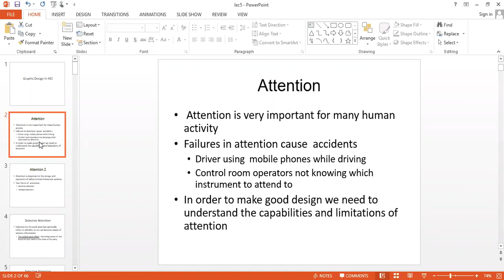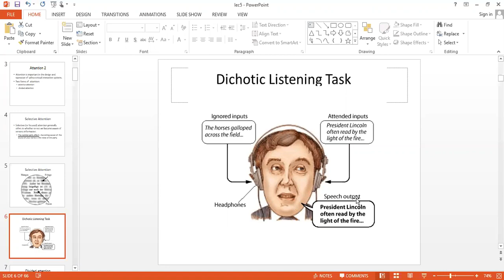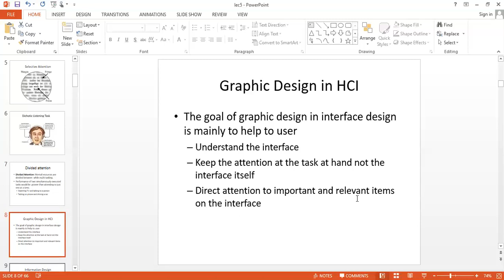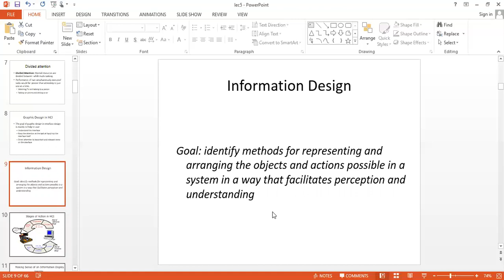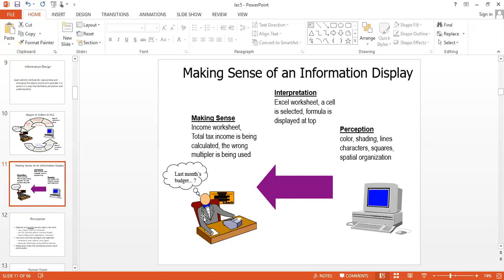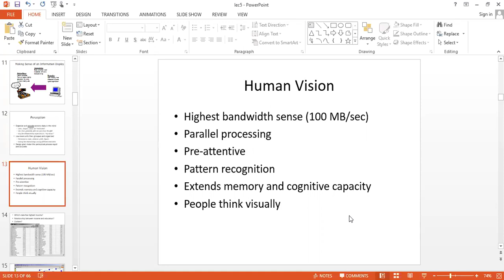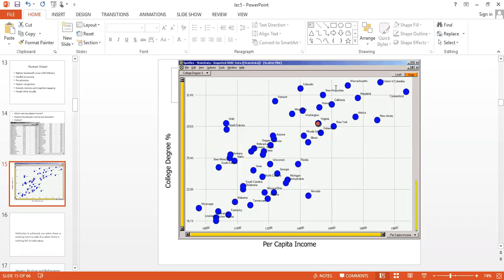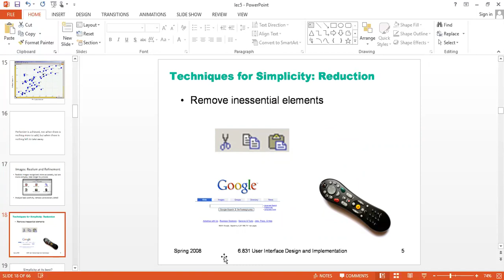Graphic Design in HCI- part 1